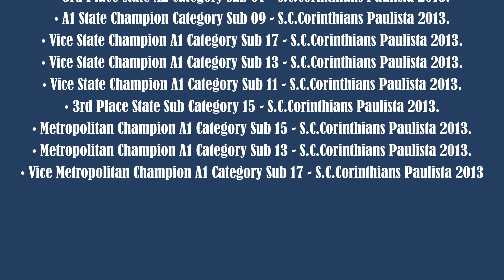tayyor full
BMB futbol klubining yozgi transferlar oynasidagi navbatdagi haridi

⚽️ VITOR VIANNA (Braziliya, DARBOZABON MURABIIYI)

Ma'lumot uchun : VITOR VIANNA   BMB futbol klubiga qo'shilgunga qadar • Paraná futsal cup Champion – OPERÁRIO LARANJEIRAS 2021
• Champion league Paraná futsal– OPERÁRIO LARANJEIRAS 2021
• Paraná open games Champion – OPERÁRIO LARANJEIRAS 2021
• Champion league paulista futsal – DRACENA / INTELLI 2020
• Vice Champion of the Record Futsal Cup - A.D.I - INDAIATUBA 2019
• Metropolitan Champion A1 Category Sub 16 - S.C.Corinthians Paulista 2016
• Vice Metropolitan Champion A1 Category Sub 10 - S.C.Corinthians Paulista 2016
• World Club Vice Champion Category U18 - S.C.Corinthians Paulista 2015
• State Champion A1 Category Sub 17 - S.C.Corinthians Paulista 2015
• A1 State Champion Category Sub 12 - S.C.Corinthians Paulista 2015
• A1 State Champion Sub Category 09 - S.C.Corinthians Paulista 2015
• State Vice Champion A1 Category Sub 16 - S.C.Corinthians Paulista 2015
• Vice State Champion A1 Category Sub 14 - S.C.Corinthians Paulista 2015
• Vice Metropolitan Champion A1 Category Sub 17 - S.C.Corinthians Paulista 2015
• Vice Metropolitan Champion A1 Category Sub 14 - S.C.Corinthians Paulista 2015
• Vice Metropolitan Champion A1 Category Sub 12 - S.C.Corinthians Paulista 2015
• Metropolitan Champion A1 Category Sub 17 - S.C.Corinthians Paulista 2014
• Rio São Paulo Champion A1 Category Sub 17 - S.C.Corinthians Paulista 2014
• State Champion A1 Category Sub 17 - S.C.Corinthians Paulista 2014
• State Champion A1 Category Sub 16 - S.C.Corinthians Paulista 2014.
• State Champion A2 Category Sub 08 - S.C.Corinthians Paulista 2013
• 3rd Place State A2 Category Sub 07 - S.C.Corinthians Paulista 2013.
• A1 State Champion Category Sub 09 - S.C.Corinthians Paulista 2013.
• Vice State Champion A1 Category Sub 17 - S.C.Corinthians Paulista 2013.
• Vice State Champion A1 Category Sub 13 - S.C.Corinthians Paulista 2013.
• Vice State Champion A1 Category Sub 11 - S.C.Corinthians Paulista 2013.
• 3rd Place State Sub Category 15 - S.C.Corinthians Paulista 2013.
• Metropolitan Champion A1 Category Sub 15 - S.C.Corinthians Paulista 2013.
• Metropolitan Champion A1 Category Sub 13 - S.C.Corinthians Paulista 2013.
• Vice Metropolitan Champion A1 Category Sub 17 - S.C.Corinthians Paulista 2013 yutuqlarga erishgan.